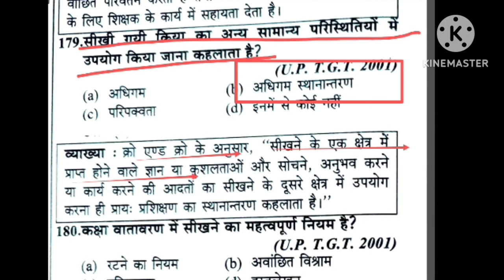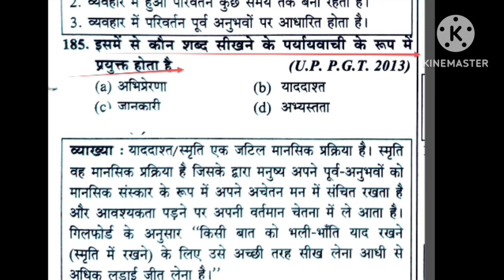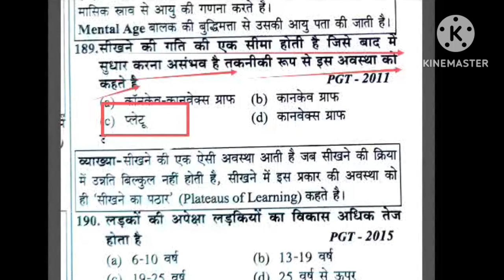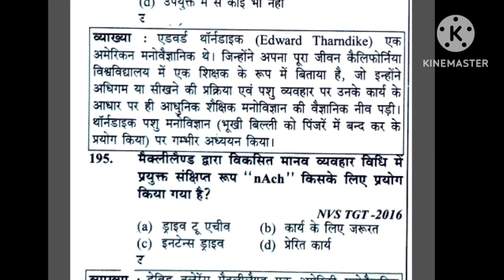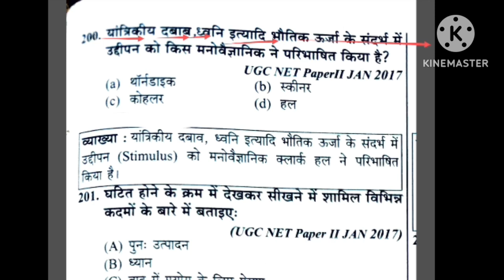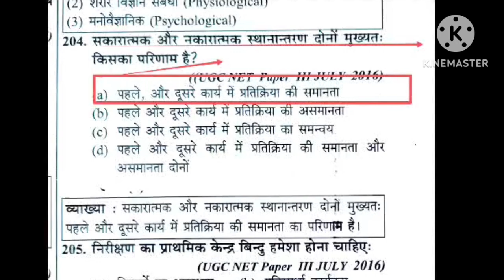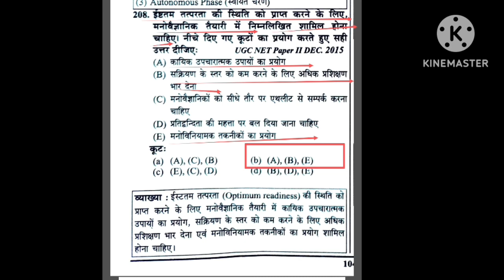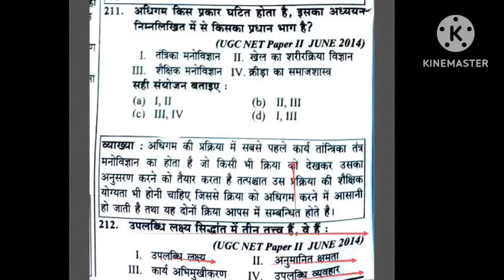Sports Psychology in physical education MCQ/ learning in physical education/खेल मनोविज्ञान एवं अधिगम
Hi